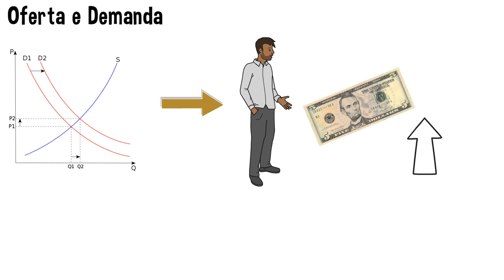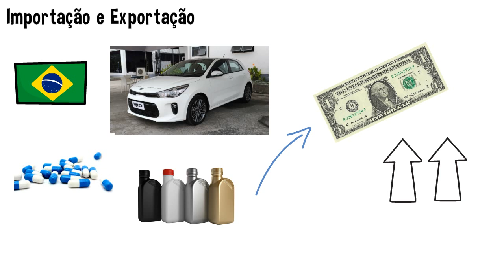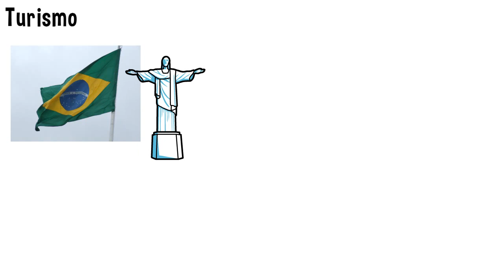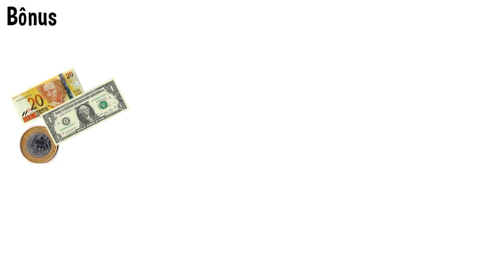Por que o preço do DÓLAR sobe e desce?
Aprenda a trabalhar em casa com o mercado de afiliados, divulgando aqui na internet, por meio do instagram, do youtube, produtos físicos e digitais, apenas tendo um computador, um celular – e o melhor disso tudo, é ter a possibilidade de trabalhar em casa.

As pessoas têm muitas dúvidas referente às oscilações que o dólar faz em sua cotação. Em um dia está mais caro, em outro está mais desvalorizado. Depois, o preço do câmbio fica estabilizado por um determinado tempo.

Na verdade a oscilação do preço do dólar está ligada a fatores que influenciam na economia, como a inflação, a política do país, o crescimento econômico, os acordos internacionais e por aí vai...

E a pergunta é a seguinte, quais os principais motivos que levam a essas oscilações no preço do dólar?

Vamos a elas:

Oferta e Demanda

O principal motivo é o básico da economia, a oferta e demanda dos consumidores.

Se as pessoas no Brasil estão comprando muito dólar – seja para viajar, seja para investir no próprio dólar, assim ele está tendo muita demanda e pouco dólar está disponível no mercado, dessa maneira o preço vai subir.

Se há uma alta disponibilidade da moeda no mercado para comprar, ele vai baixar seu valor, pois há sobra de dólar para ser comercializado.

Importação e Exportação

Quando o país mais importa do que exporta, por exemplo, o Brasil importa automóveis, medicamentos, óleos combustíveis de outros países. Assim, o país precisa pagar em dólar e com maior demanda da moeda, o preço do dólar sobe no Brasil.

Para o país manter o saldo da balança comercial estável, o país teria que exportar mais do que importar.

Gastos no Exterior

Se há muitos brasileiros gastando no exterior, por exemplo comprando produtos de alta tecnologia como smathphones, notebook nos Estados Unidos, eles precisam comprar o dólar no Brasil para levar para fora. Com essa maior demanda pela moeda, o dólar aumenta o seu preço.

Caso contrário, se os brasileiros não estiverem viajando muito para fora, a tendência é diminuir o valor do dólar por aqui.

Turismo

O turismo é outro elemento que impacta na cotação do dólar.
Se o Brasil está tendo muita demanda no turismo e o estrangeiro vem com dólar, a tendência é diminuir o valor da moeda por aqui.

O problema é que na maioria das vezes isso não ocorre. Na realidade o brasileiro é que viaja mais para o exterior e, assim, necessita da moeda. Desse modo, o preço do dólar sobe por haver mais demanda do brasileiro para gastar no exterior.

Alta dos Juros nos EUA

Quando os juros sobem nos Estados Unidos é um estímulo para investidores internacionais que investem em países emergentes como por exemplo, o Brasil, a Argentina colocarem seus investimentos em títulos do governo norte-americano (Tesouro Direto), considerados muito seguros - pois quanto maior os juros estiverem nos Estados Unidos mais os investidores ganham.